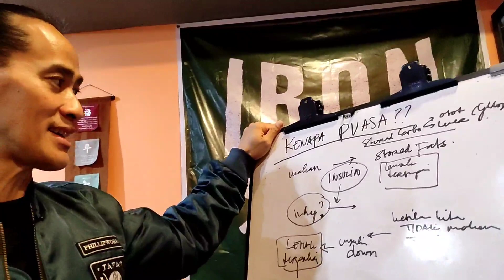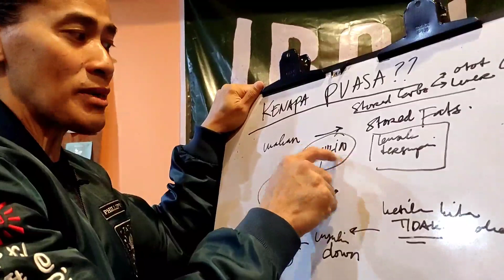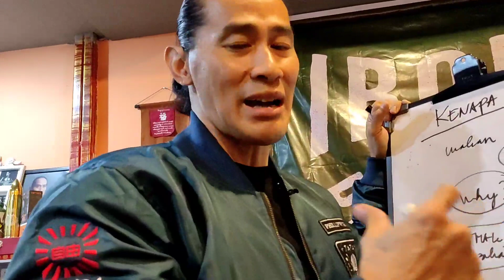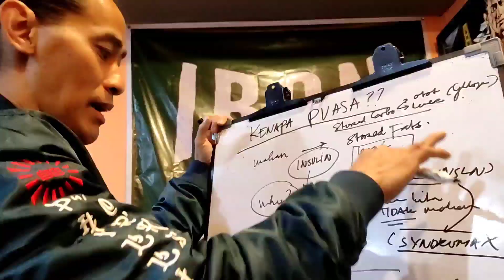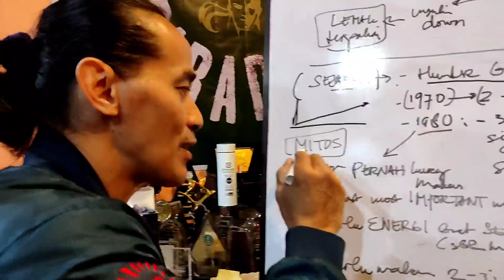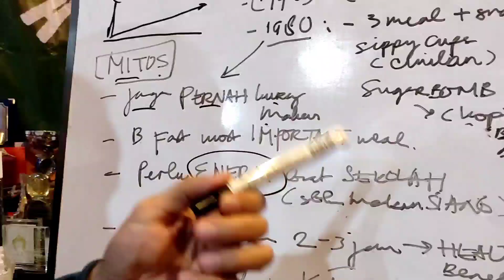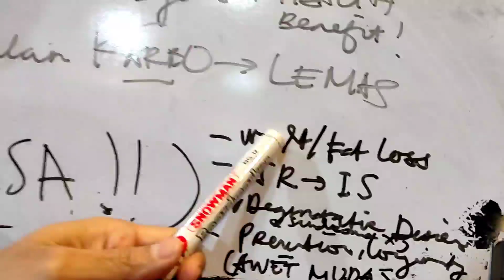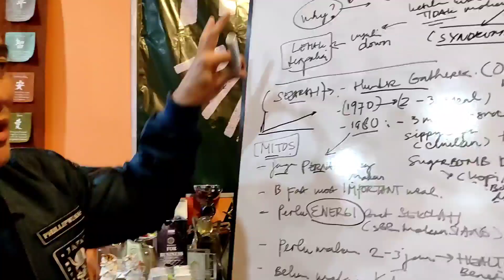KENAPA PUASA?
Fitnessmania kita belajar dari sejarah perjalanan perilaku makan kita dari tahun ke tahun, yang memiliki kecenderungan yang bukan mengarah kan kita pada SEHAT namun sebalik nya

Menyenangkan apabila kita bisa mengevaluasi perilaku kita sebelum terlambat

Kapan waktu yang paling TEPAT untuk BEROLAHRAGA? DIET? Punya pola HIDUP SEHAT?.

SEKARANG!! Tiada kata terlambat ya Fitnessmania🙏